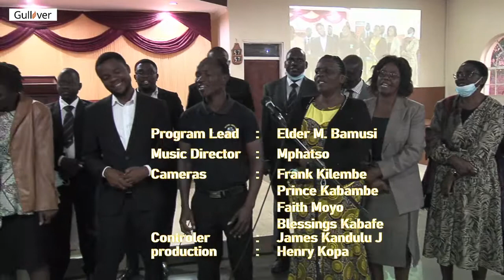Gulliver SDA Choral Sabbath JUNE 5, 2021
A musical Sabbath afternoon at Gulliver SDA Church. Led by Elder Mabvuto Bamusi, singing groups from Gulliver,  Bunda and other parts of Lilongwe brought the occasion to light with soul winning songs!